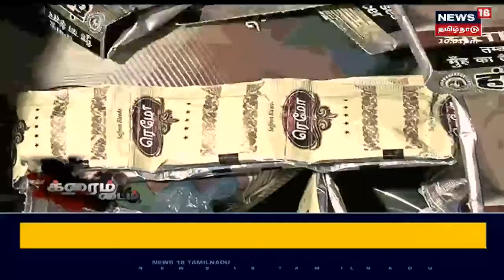Crime Time | மீண்டும் விஸ்வரூபம் எடுக்கும் குட்கா ஊழல்- சிக்கும் முன்னாள் அமைச்சர்கள் | Gutkha Scam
தமிழகத்தையே அதிரவைத்த குட்கா ஊழல் வழக்கில் இரண்டாவது குற்றப்பத்திரிகையை தாக்கல் செய்ய சிபிஐ அதிக ஆர்வம் காட்டிவருகிறது.